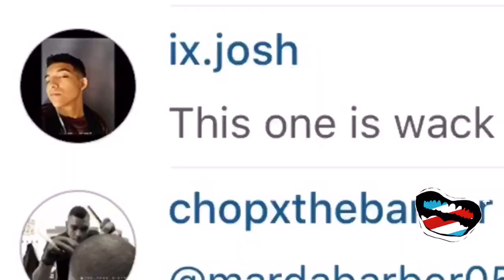How Barbers Feel When They Get A Bad Comment About Their Haircut Posted On "Barbershopconnect"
As a barber it's an honor to get on @barbershopconnect but when you read a bad comment about your haircut it feels like getting shot. 💈😬😟